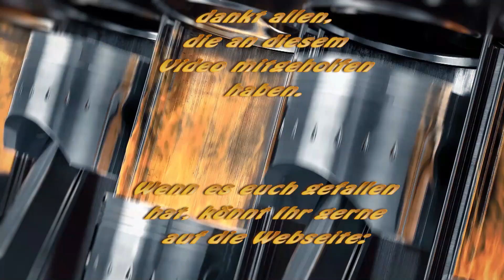Golf 3 Cabrio, und wer es nicht kaufen soll...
In dem Video stelle ich Euch mein neues Golf 3 Cabrio vor. So wie es da steht, ist es nicht für alle geeignet. Wer ein Fahrfertiges Auto in einem Top Zustand sucht mit 2 Jahren Tüv, der muß weitersuchen...